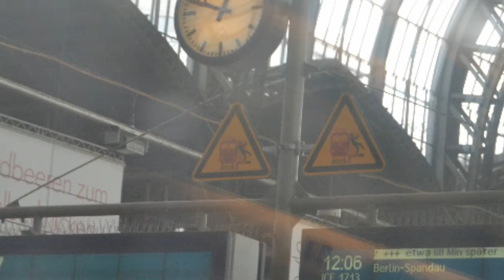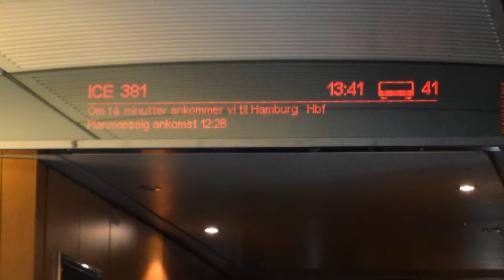12.09.2015 Deutschlandtour Teil 1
Da der Deutschlandpass nur noch dieses Wochenende gültig ist, haben die Minions eine Abschiedfahrt gemacht. Und die führte Kreuz und Quer durch Deutschland. Aber zuerst war der Norden dran. Erste Station ist dann Hamburg.

Musik
YouTube Audiobibliothek - Blue_Macaw